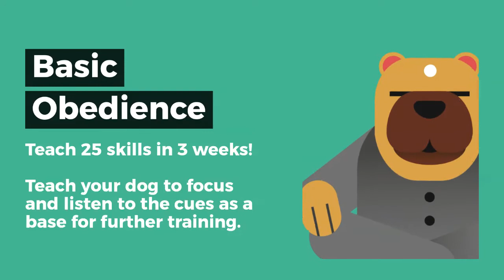Dogo presents NEW training programs!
Open Dogo App and choose the best training program for your dog!